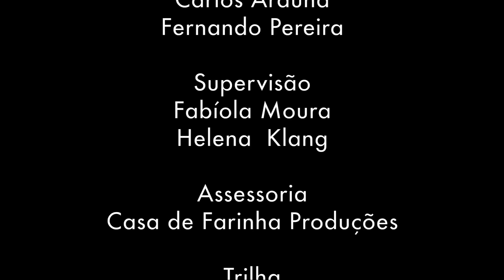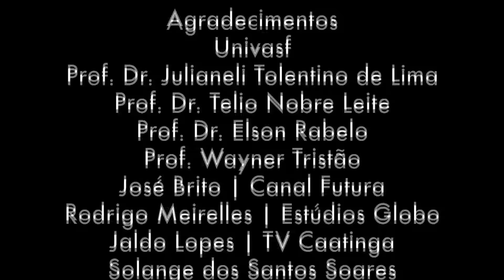Vozes do Velho Chico: Georgia Romero e o primeiro casamento homoafetivo da região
Minidoc produzido por Fernando Pereira, Juciane Aleixo e Lauana Sento Sé, estudantes da Univasf, foi exibido no lançamento do caderno Vozes do Velho Chico.